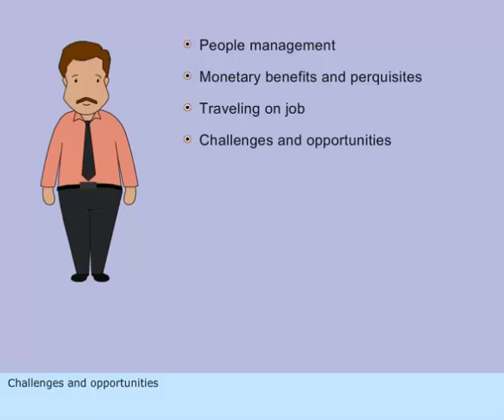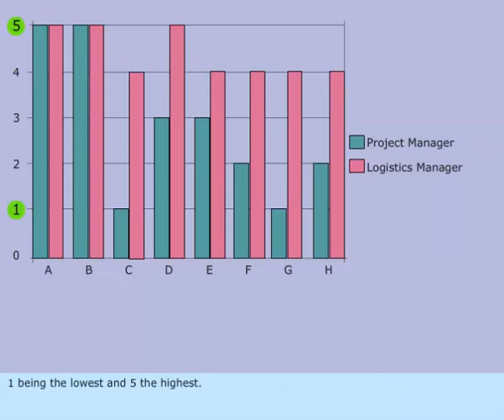MARINE ENGINEERING KNOWLEDGE (GENERAL) LESSON- 405